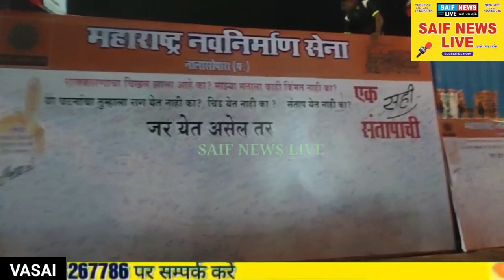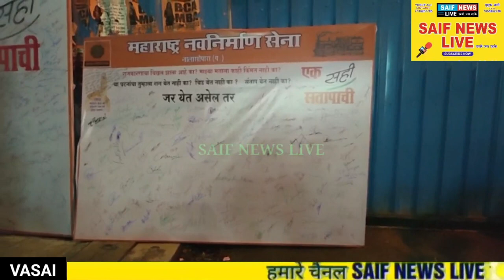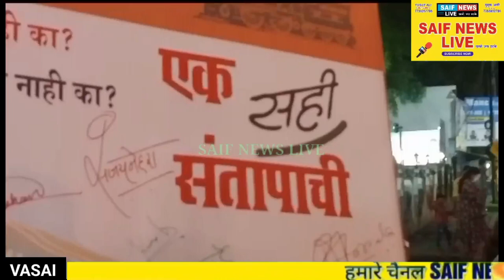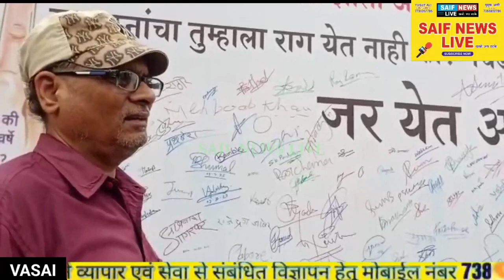महाराष्ट्र की गिरती राजनीती सत्ता के लिए विधायको का दल बदल मनसे ने चलाया "एक सही संतापा ची अभियान"